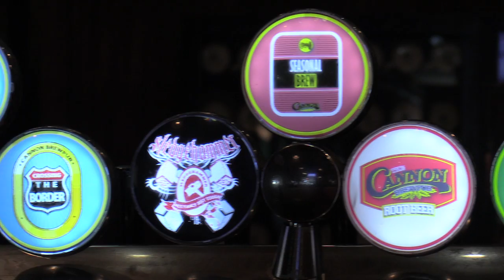Cannon Brew Pub 2014 - Tap Handle Contest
The Cannon Brew Pub is looking for a talented student artist to participate in their tap handle design contest.

video shot, and edited by Ventrine Parham